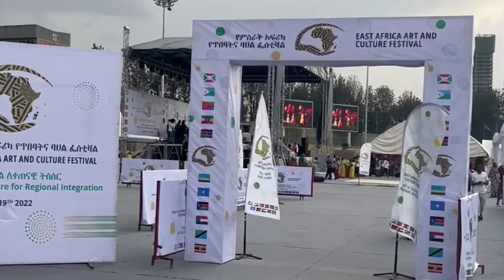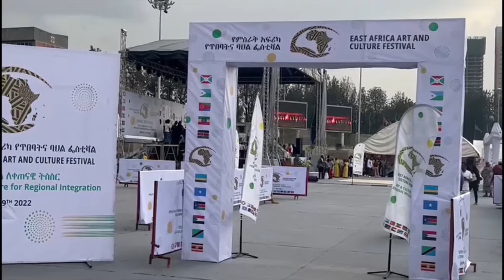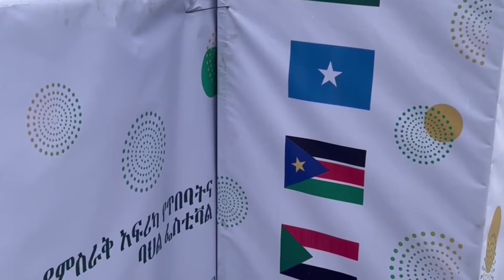Soomaaliya oo ka qayb gashay xuska dhaqanka, Fanka iyo Farshaxanka dalalka Geeska Africa